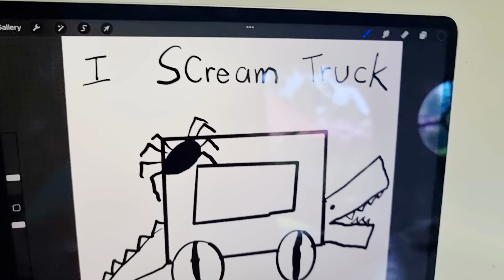Bug's DIY Ice Cream Monster Truck for Halloween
Bug build an Ice cream van with Halloween design and makes colorful halloween ice cream monsters.